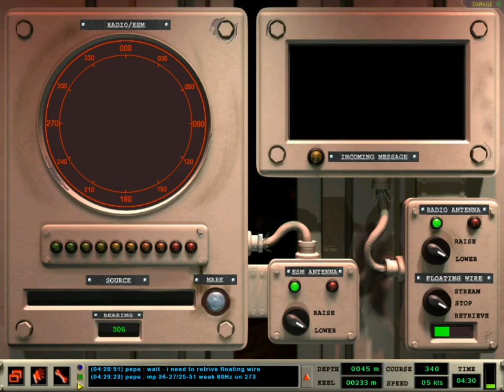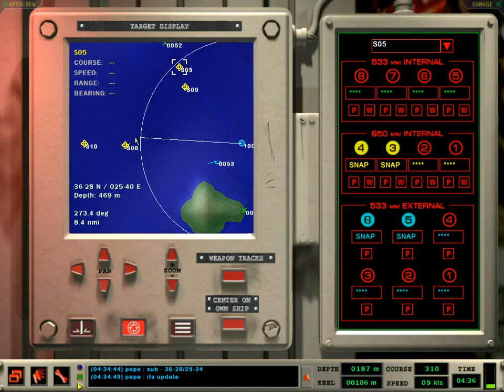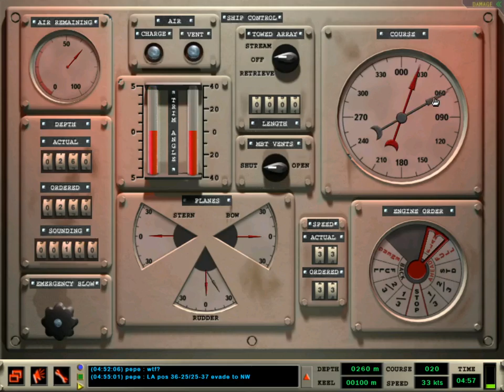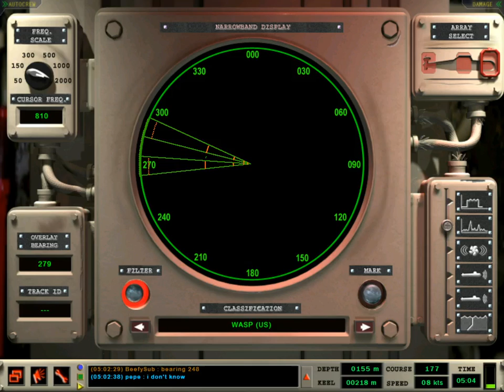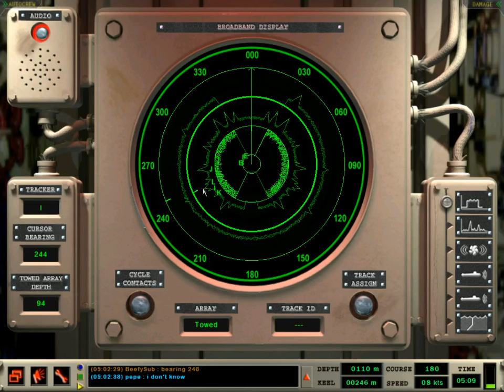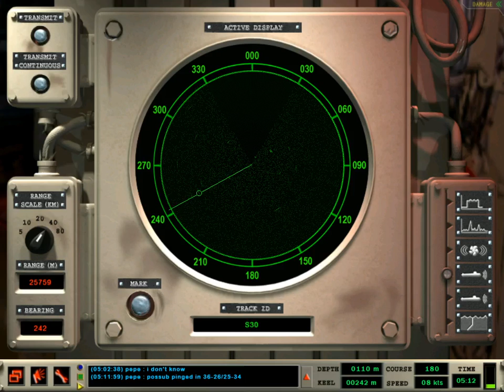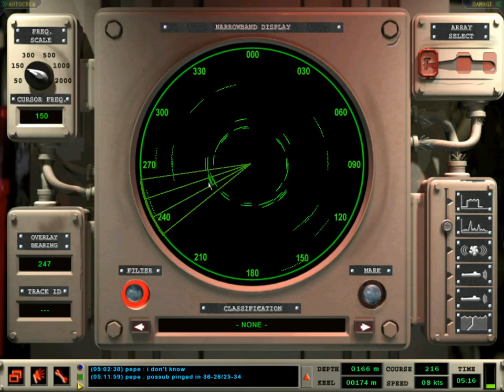Random Battle - MP battle - RA 1.49 (2020 April 29)